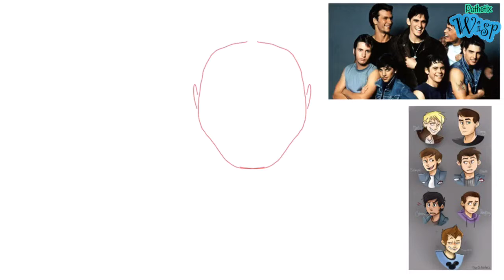Sodapop Speedpaint (The Outsiders)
I’ve kinda got art block now...😫
Anywho, this is one of my first times drawing a human, besides the gift for my sister I uploaded awhile back. I don’t think the drawing looks real much like Soda though. Hope ya like the new intro! I personally don’t...the timing is off...